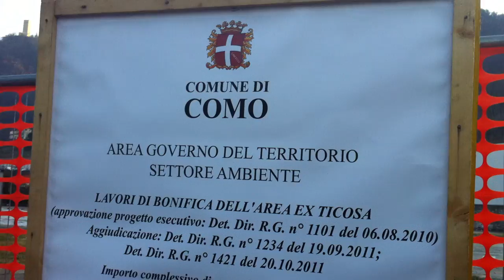Cosa c'è sotto la delibera Ticosa?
Perché l'amministrazione comunale comasca non fa quello che dovrebbe?